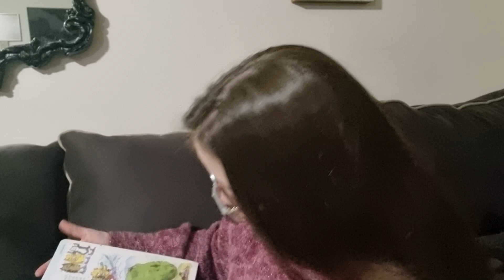Saturday January 22, 2022, Karina, I Love You!!!!!!!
A Year Full of Stories. 366 Days of Story and Rhyme By: Georgie Adams, Illustrated by Selina Young

Disney, Frozen Forever
The Deluxe Novelization

Bedtime Songs